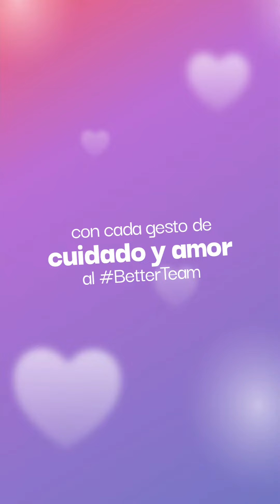Día del Corazón | Core Team, el corazón de BetterPros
29/09 - Día del corazón. 🫀

En este día tan especial, queremos reconocer al corazón de BetterPros: el equipo de Core. 🫂

Core es ese motor silencioso que hace que BetterPros sea un mejor lugar para trabajar todos los días, y quienes se ocupan que nuestros BPs encuentren contención, escucha y empatía. 🔥💖 Y es también, el empuje genuino hacia el crecimiento profesional de cada persona que forma parte de este BetterTeam que está en constante movimiento. 🚀

Core es el equipo que nos recuerda que la performance es importante, sin dudas, pero lo más importante es nuestro bienestar. Que para ser los mejores en lo que hacemos, necesitamos primero sentirnos a gusto con la cultura de nuestro equipo, y con nosotros mismos.❤️‍🩹

Gracias por mantener el espíritu de BetterPros vivo con cada gesto de cuidado y amor al BetterTeam. ¡Feliz día! 💪